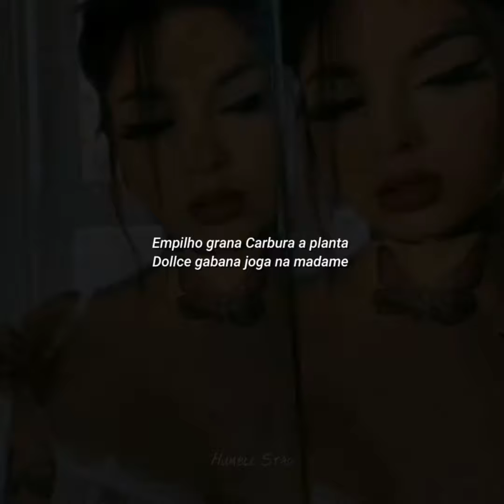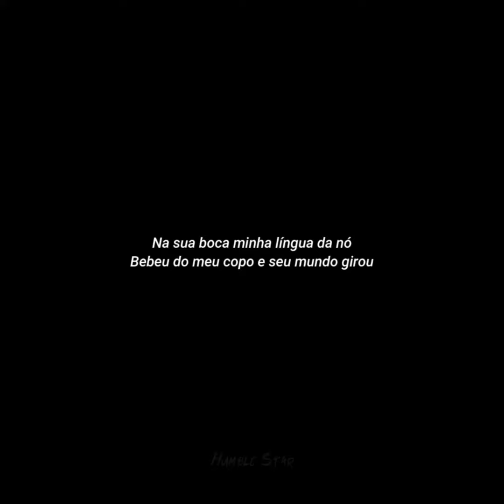Borge$Gang ft. t h e ô - DIOR 🧃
letra:
(borges)
Joga na hoe Christian Dior
Fui na farmácia peguei mais sizurp

Viajando na sua pussy bae
Dropa um doce alivia o stress
Engole tudo, tudo na cayanne
Deslizando na minha serpente

Empilho grana Carbura a planta
Dollce gabana joga na madame

Meu quarto em chamas bad bitch me ama
Uma diabla com cara de santa

OW, Ow, ow baby só uso desing
OW, ow, ow liga o theozin meu slime

Joga na hoe ...

(t h e ô)
Vadia cê nunca ta sã
É que ela só quer fenergan
Não percebeu minha jogada

Joguei na hoe christian dior
Na sua boca minha língua da nó
Bebeu do meu copo e seu mundo girou

Racks na minha bolsa da prada
Drugs na bag da lady
Tira os porco da jogada
Faz fumaça na street
Ela quer viver a vida que eu vivo
Ela quer todo meu leite no umbigo
Se testar minha raiva na party eu só miro e atiro